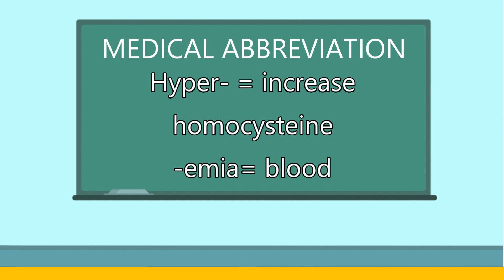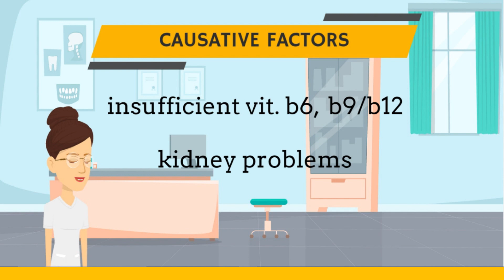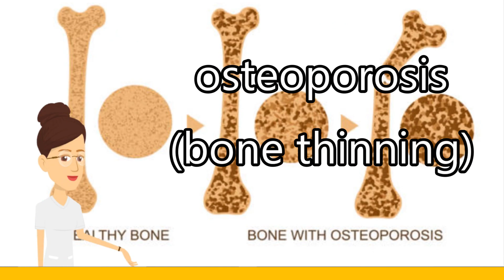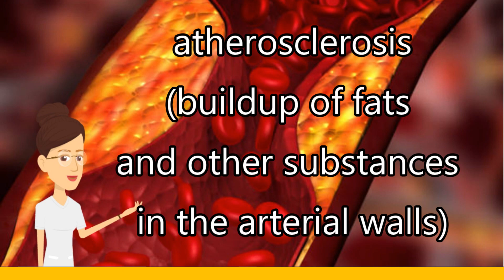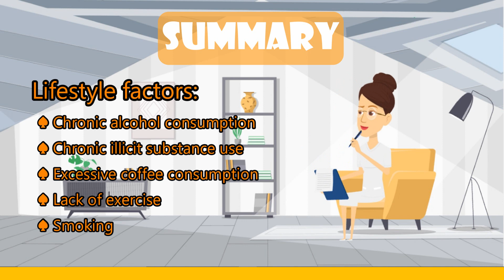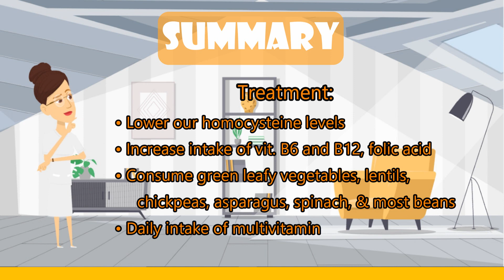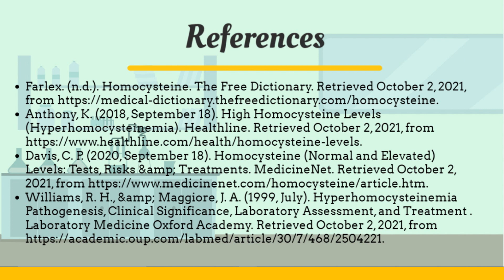Homocysteinemia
Eliza Cardoza N3A  Genius Hour